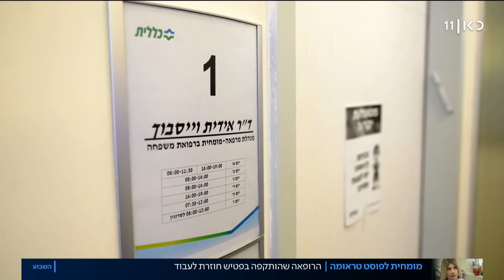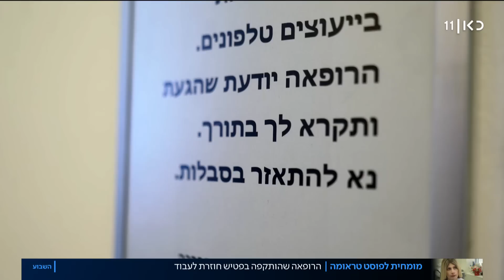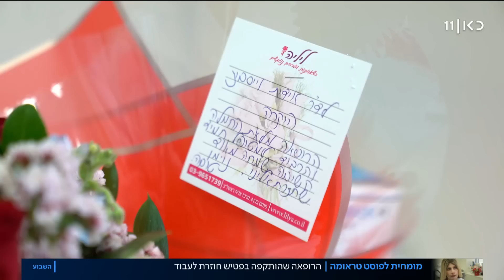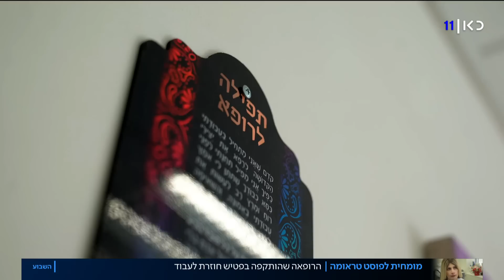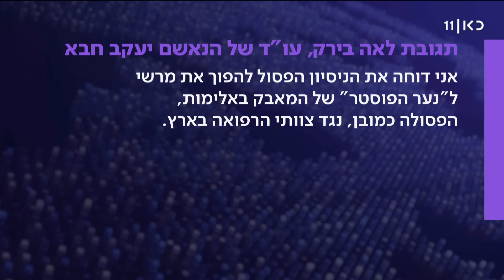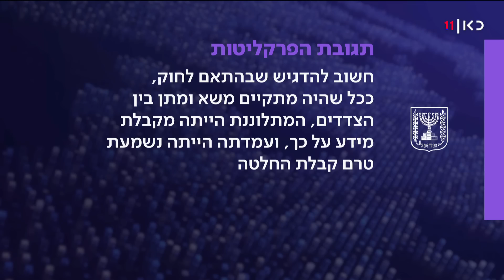"זוכרת את תחושת המוות": הרופאה שהותקפה מדברת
כאן חדשות | לפני פחות מחודש הותקפה ד״ר אידית וייסבוך באכזריות על ידי מטופל במרפאה בבאר יעקב. וייסבוך ספגה מהלומות פטיש קשות בראשה ושרדה בנס. השבוע חזרה לעבודה כשהיא עדיין סובלת פיסית ויותר מכך נפשית. בראיון לגאולה אבן-סער משחזרת וייסבוך לראשונה לעיני המצלמות במקום את רגעי האימה וההשפלה, מספרת על הפלאש-בקים שתוקפים מאז ותוהה איך זה שסעיף האישום שיוחס לתוקף, יעקב חבה, שונה מ״ניסיון רצח״ ל״חבלה חמורה״. הכתבה של גאולה אבן סער, מתוך השבוע 08.07.22